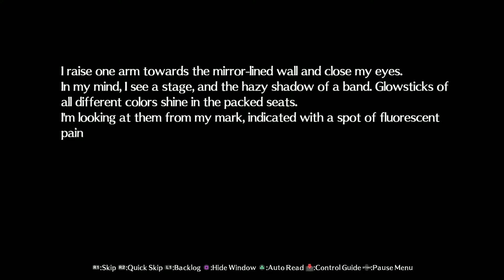Persona 4 Arena Ultimax Story Mode chapter 2 Part 1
Doing Part 1 of Chapter 2 in Story Mode